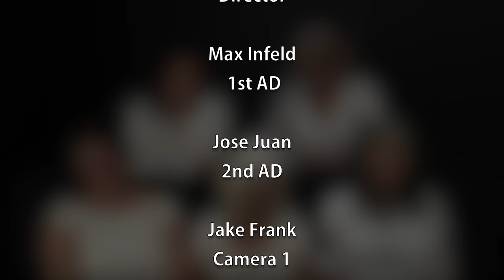Butte Views & Beyond - MONCA Fundraiser Artists 2015-0913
Friends Of The Arts Executive Director Debra Lucero welcomes local artists and living legends Caitlin Shwerin, Cynthia Schildhauer, Robin Indar, Susan Kirk, and Chunhong Chang to the BCACtv studio to discuss their latest works for 'The Pale and Beyond', a group show being featured at the MONCA (Museum of Northern California Artists) Fundraiser on September 18, 2015.